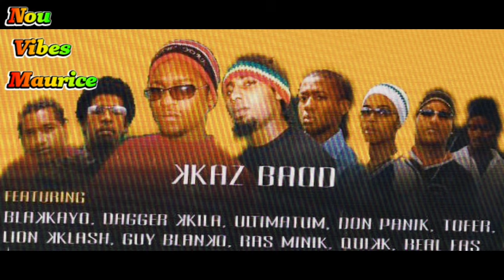Quik : Blindé (2005)